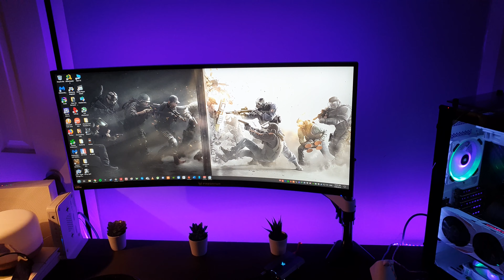Corsair 680x Hulk style theme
Corsair 680x Hulk theme